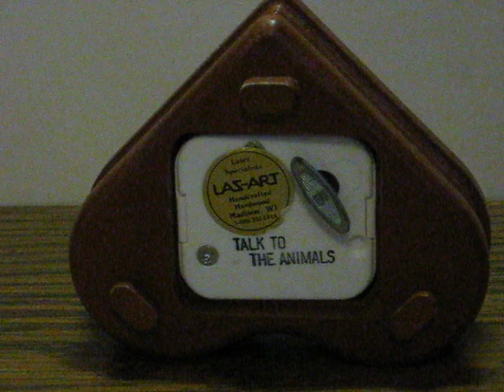Sale Item Demo - Las-Art Wind Up Music Box - Talk to the Animals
Quick demo for a wind up music box from LasArt that is going up for sale.